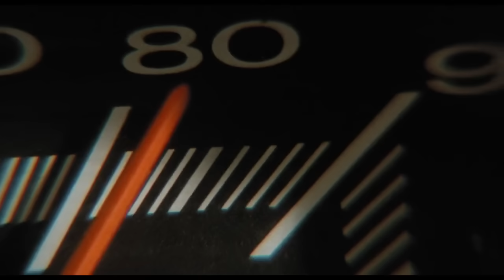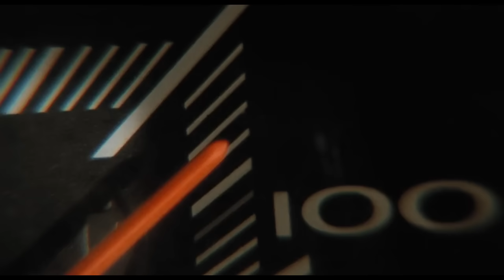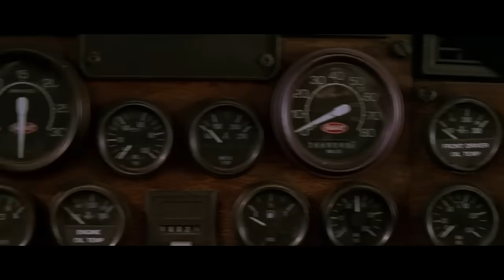George Thorogood & The Destroyers - GEAR JAMMER